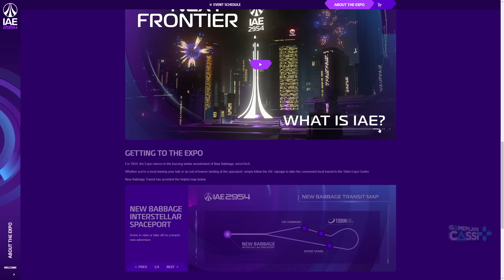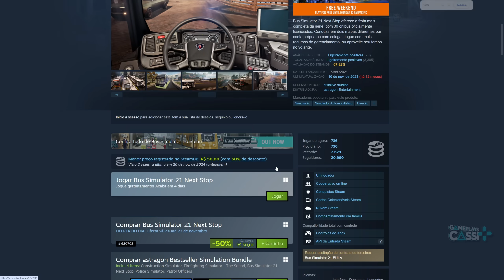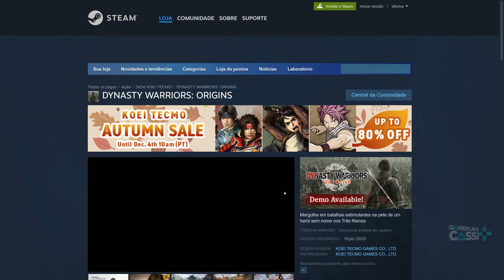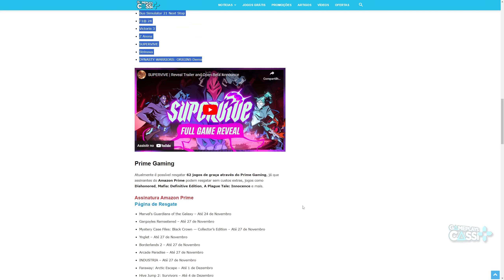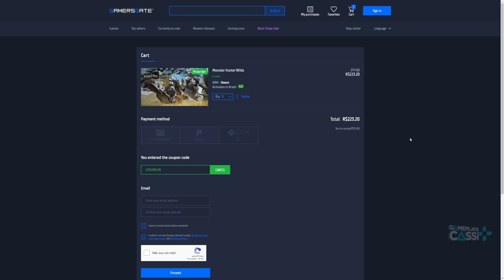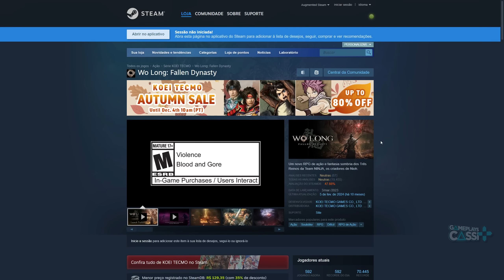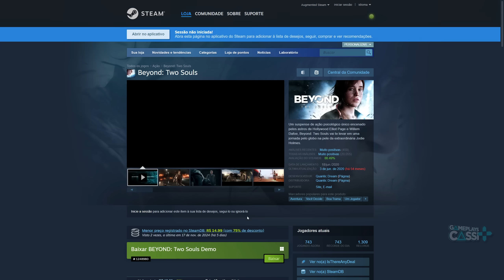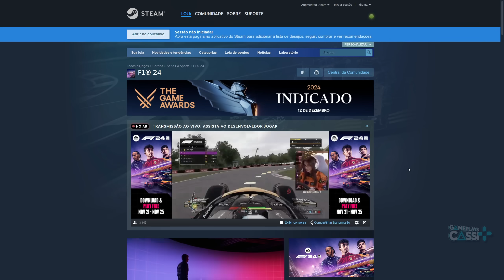CORRE! TUDO o que está de GRAÇA agora na STEAM e EPIC, jogos grátis para PC e ESQUENTA BLACK FRIDAY!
Temos jogos de graça para resgate grátis no PC através da Epic Games Store e Steam, então corre agora para resgatar e jogar jogos como Star Citizen, Beholder, F1 24, SUPERVIVE, Strinova e muito mais.
Vai comprar na GamersGate ?  Use o Cupom GamePlaysCassi
Vai comprar na Instant Gaming ? Ajude o Canal

00:00 Introdução
00:20 JOGO GRÁTIS - Epic Games Store
00:45 JOGO GRÁTIS - Star Citzen
01:39 JOGOS GRÁTIS - Steam
03:49 62 JOGOS GRÁTIS - Prime Gaming
04:22 ÚLTIMA CHANCE do PRIME
04:49 Lista em Gameplayscassi.com.br
05:02 OFERTA de PRÉ-VENDA
05:22 Promoção na STEAM
07:11 É melhor comprar na GamersGate com cupom do canal
07:55 Menores preços da EA
08:11 Quando é a Steam Autumn Sale ? (Black Friday da Steam)